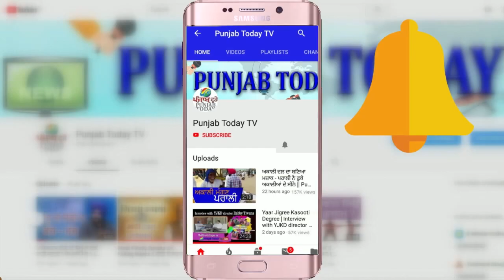लाठीचार्ज के बाद सरकार पर बरसे राकेश टिकैत! Rakesh Tikait | Hissar | Manohar Lal Khattar